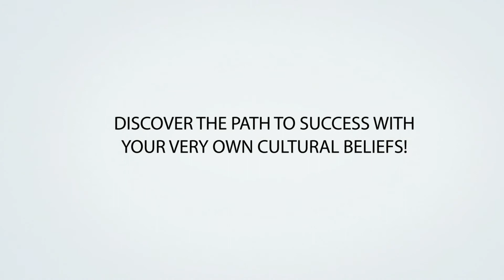Corporate Non Violence (Ahimsa)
Generations have perished waiting for their kings, politicians and corporate leaders to change their lives for the better. The war between good and evil is still ongoing. Zero decibel level sounds deafen the conscience of the mortals. It is rare to find time for introspection. Everyone knows about the forbidden apples but do nothing about them.
Very few are inspired to follow the messages of angels. A good lyricist, a script writer and an inventor have exceeded the expectations from the angels. Spirituality is about inspiring us to do good deeds, freeing all of us from the bondage of religious rituals. Corporate spirituality through corporate ahimsa is one such deed for a fulfilling life irrespective of success and failure. Stop waiting for a messiah or angels as they have done their bit, it is now up to us to simplify ourselves. Keep in mind God is an equal opportunity employer.